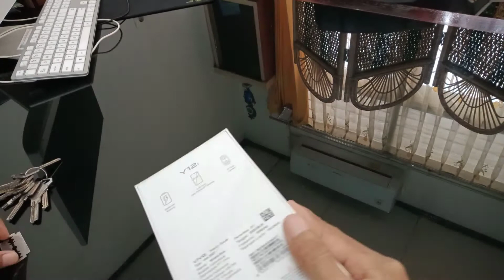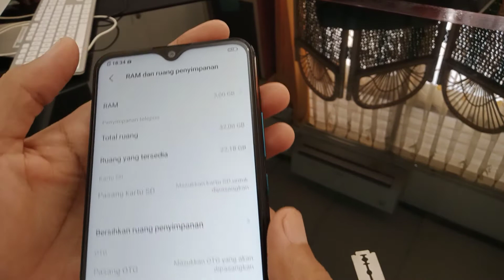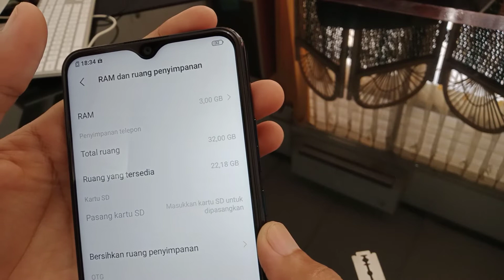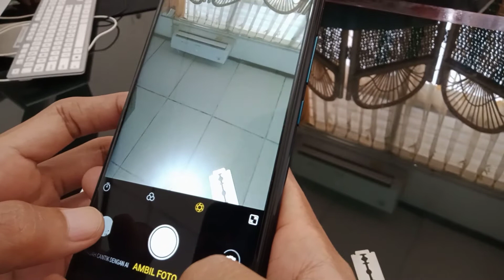Murah vivo y12i terbaru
Vivo kembali mengelurkan produk baru seri y dimana seri y12 sebelumnya sekarang penambahan i dibelakangnya y12i. Dengan spek sama beda dikamera belakang aja.